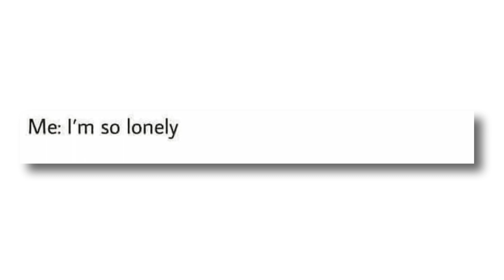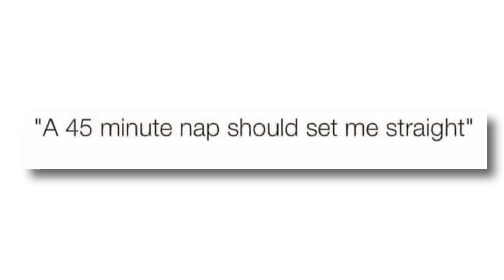2 min of Wholesome Memes pt. 6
Wholesome Memes

©: D Thapa